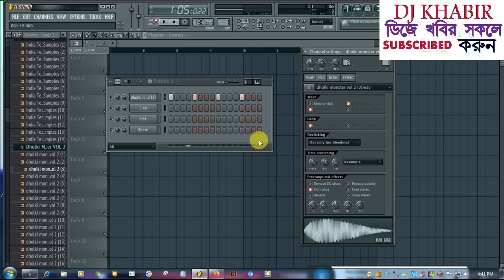কিভাবে ডেক বীট বানাবেন।Keise Deek Bees Banaye, dj mex tips=Dj Khabir